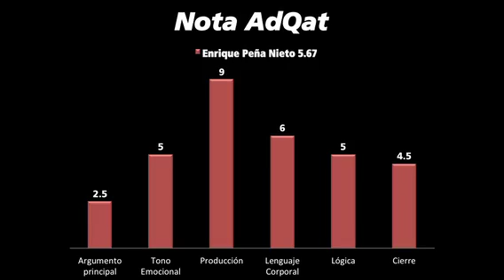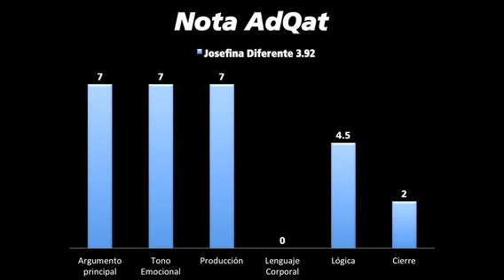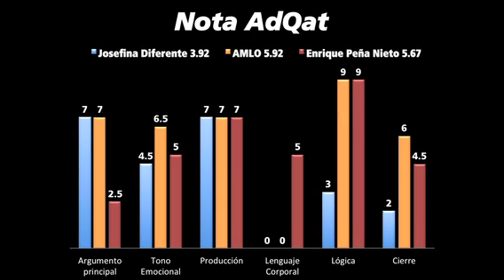SPOTmortem / Autopsia de la imagen de los presidenciables / Miércoles 30 de mayo, 2012